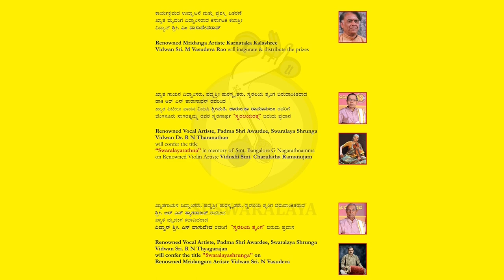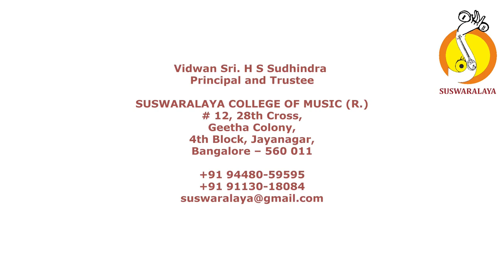5 ENTHAVEDUKONDU SARASWATHI MANOHAI ADI THYAGARAJA